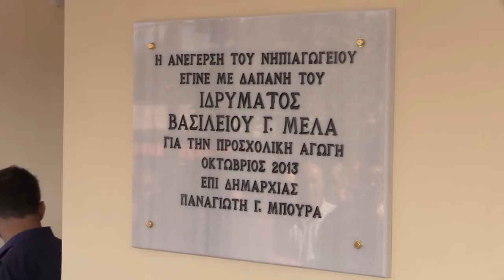ΕΓΚΑΙΝΙΑ ΝΗΠΙΑΓΩΓΕΙΟΥ ΜΕΛΑ ΣΤΗΝ ΜΕΓΑΛΟΠΟΛΗ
Η τελετή εγκαινίων του νέου Νηπιαγωγείου στην Μεγαλόπολη που κατασκευάστηκε από το ίδρυμα ΜΕΛΑ.